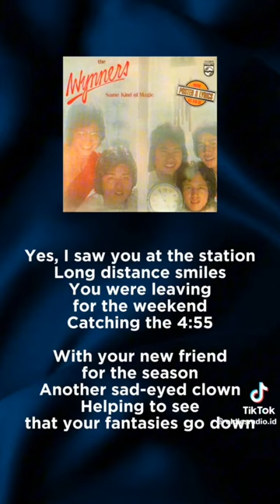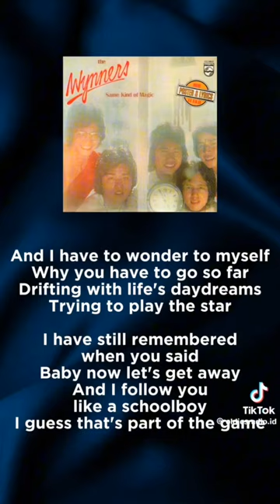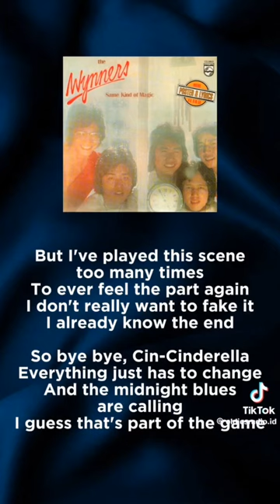4:55 Part Of The Game : Adul Zhang covered